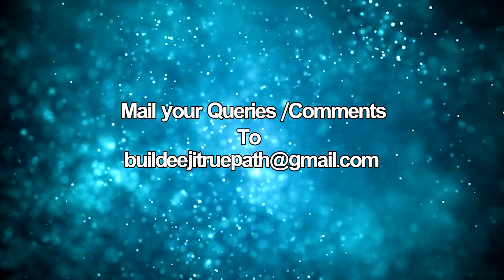Miru Love Marriage ki otu vestaraa...?